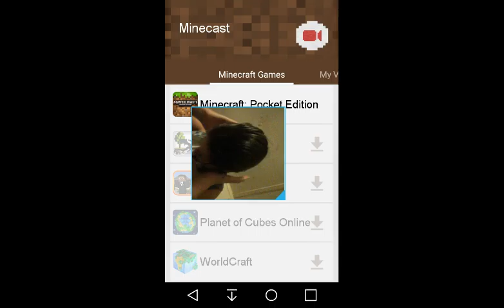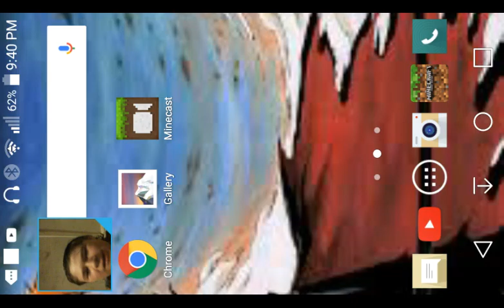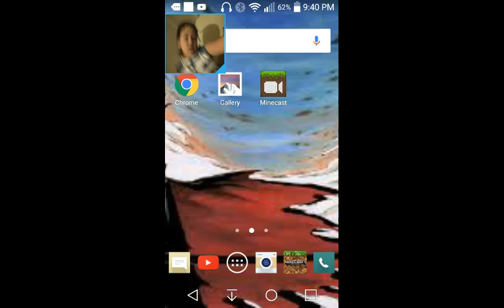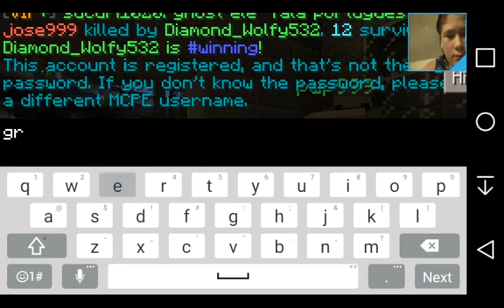Life Boat teams: waiting was worth the wait lol.. GREEN TEAM RULES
I dont own lifeboat servers, Notch made mincraft not me.